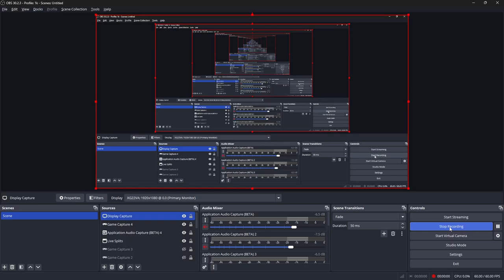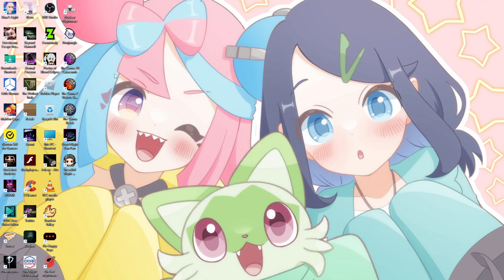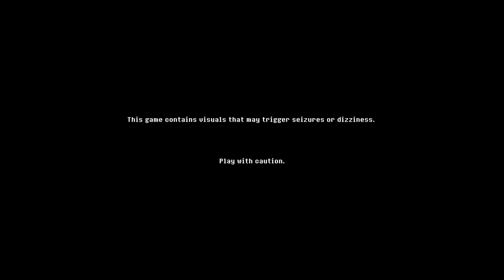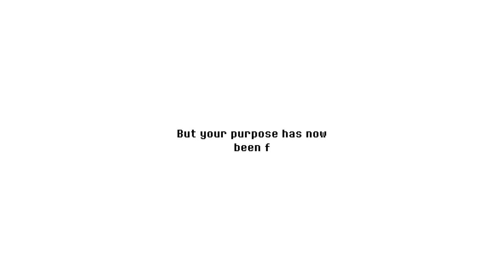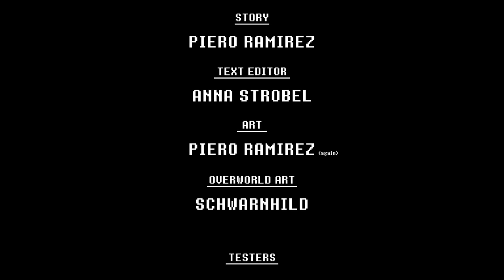No Happy Days Playthrough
(Flashing Light Warning) at 32:45

A short indie game about a frog looking for The Lost Legend to save the frogs from it
I really enjoyed this game and found the music to be pretty catchy
Also if you take to long to kill the boss it will get bored and close the game which is something I didn't expect

Start 0:00
Game Start 1:14
Secret Area 12:17
Lost Legend Attempt 1 19:51
Lost Legend Attempt 2 30:36
Boss Defeated (Flashing Light Warning) 32:45